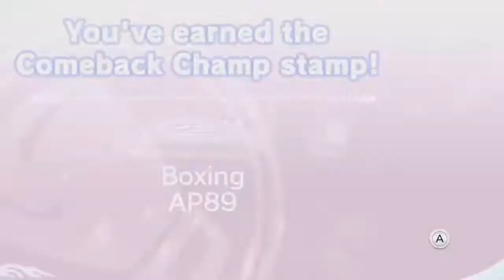Wii Sports Club - Boxing - All Stamps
Pretty easy stamp list. The counterpunch stamp is a little tricky to pull off. I expected the slow motion dodge+punch to be back from Wii Sports 1 and thought that was what was considered a "counter punch," but no. You just have to hit them mid-punch.

The champion is pretty annoying. He's not so bad when he attacks because his big punches leave him wide open. But when he's losing, he will go all-defense and just wait for you to punch so he can counter you with a powerful combination. Easiest way to do win is probably to score a down and then time him out to win rounds by decision.

Timestamps:
00:00 - Game 1: Straights only, dizzy knockdown, 1 round KO. (3 stamps)
01:34 - Game 2: 10 hooks, uppercut finisher + got dizzied. (3 stamps)
03:01 - Game 3: Counterpunch knockdown. (1 stamp)
05:52 - Game 4: 20 blocks, comeback win. (2 stamps)
10:44 - Game 5: Vs. Champion (final stamp)

Stamp List:

Fast-Fists KO
 - 1 Round KO.

Comeback Champ
 - Get downed twice before scoring any downs yourself, then win.

Uppercutter
 - Uppercut knockdown.

Stone Fists
 - Land 10 hooks.

Cruel Counter
 - Counterpunch knockdown.

Guard Master
 - Block 20 punches.

Opportunist
 - Get a knockdown on a dizzy opponent.

Close Call
 - Get dizzy, but don't get knocked down.

Straight Fight
 - Only use straights.

Champ Stamp
 - Beat the champion.